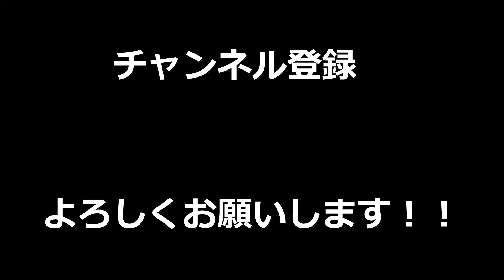【APEX】初心者チーター!?が仲間に！？めちゃくちゃ怪しい野良を観察してみた結果ｗｗｗｗｗ【LEGENDS】【エイペックスレジェンズ】